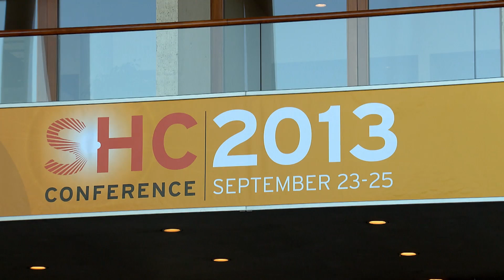Solarthermalworld.org at SHC 2013